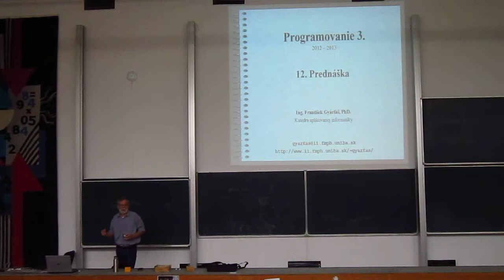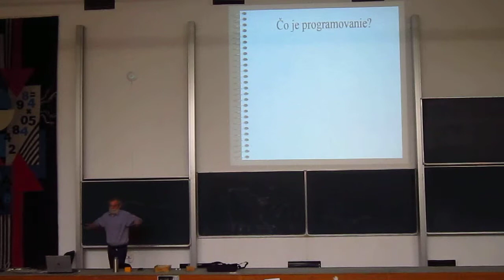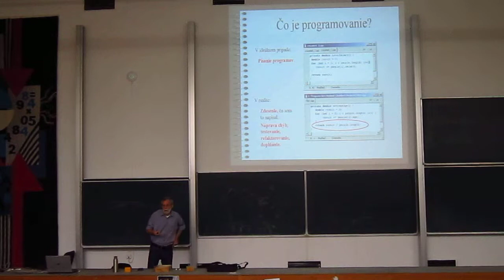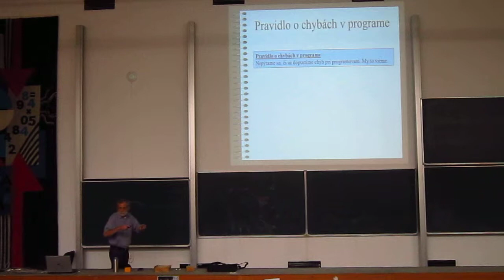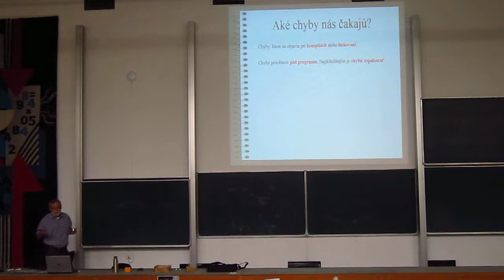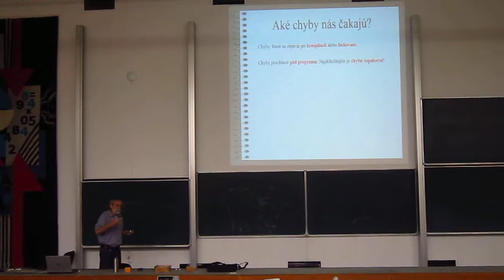Programovanie 3 - 12. prednáška - 1. časť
Prednáška k predmetu Programovanie 3 od Františka Gyarfáša.